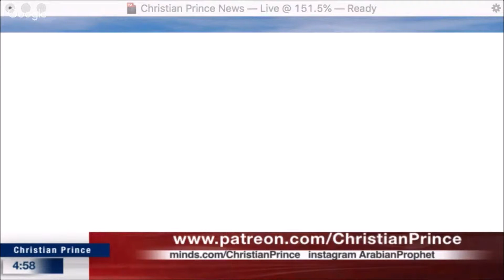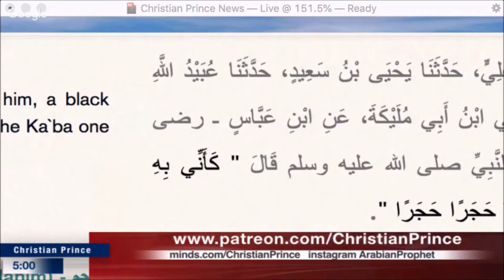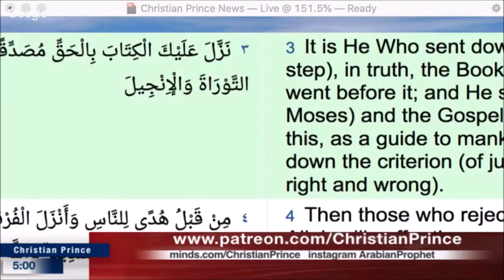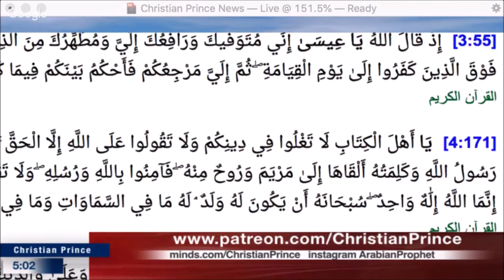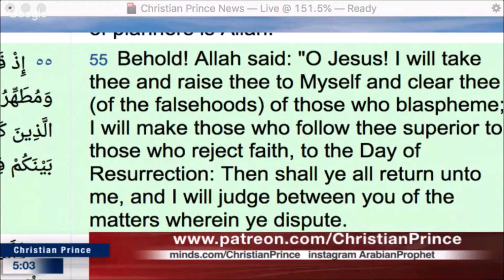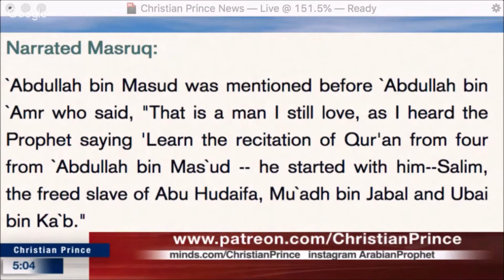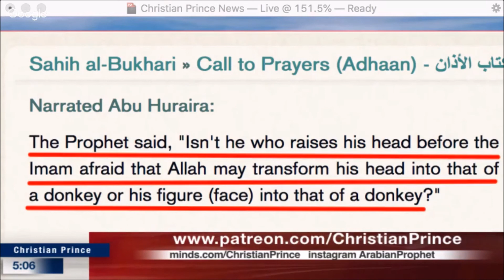take Quran from 4 ... donkey head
Quran 3:3 ______________ Injil of Allah
Quran 3:55 _____________ Allah said:
Sahih al-Bukhari 3806 __ Quran from four
Jami` at-Tirmidhi 582 __ Donkey head